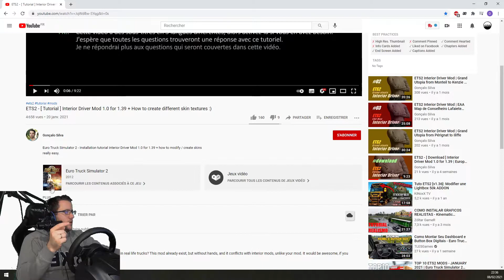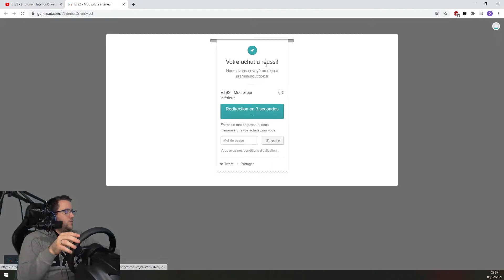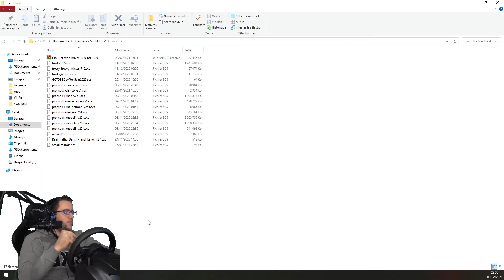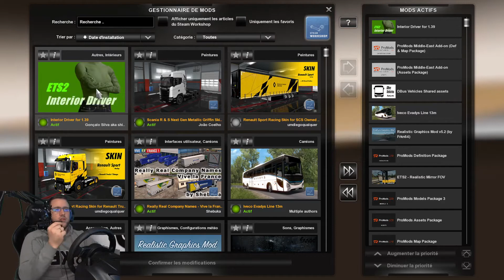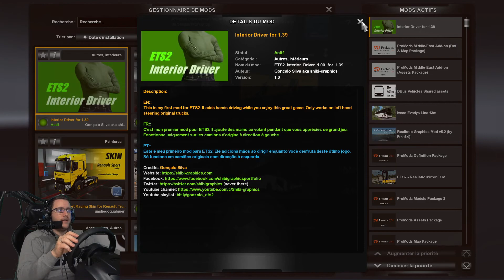🚚 Euro Truck Simulator 2 - Gameplay #11 - (FIN) Tuto du Mods - Promods 2.51 - Logitech G29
👉Bonjour c'est Uramm et Bienvenue. Tous les DIMANCHE, on se retrouvera pour un gameplay sur Euro truck simulator 2 en Promods 2.51. Sur cette vidéo, on part pour un petit voyage avec le Scania S770 en Andorre-la-vieille (Andorre) à Valence (Espagne) et un Tuto bonus a la fin. On roule maintenant pour notre société Logia, ou vous trouverez 🚨⚠ le lien en bas de la description ⚠🚨 afin de me rejoindre et avoir le mods. Bon visionnage

🚨 Mon volant sur EURO TRUCK SIMULATOR 2 I Logitech Driving Force